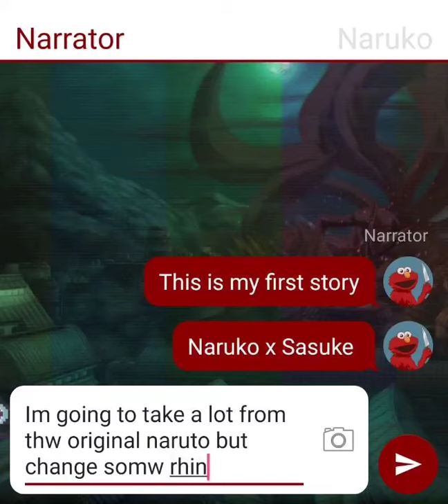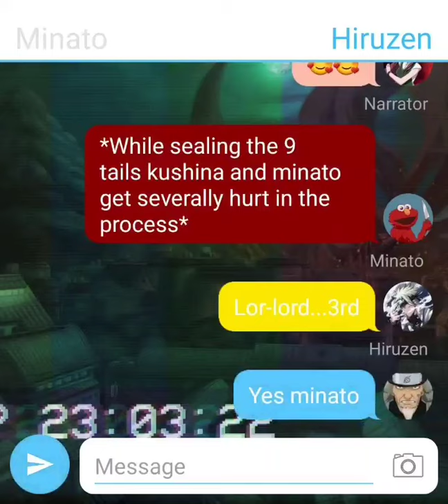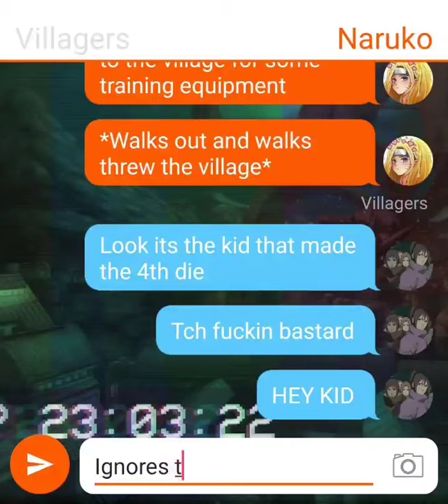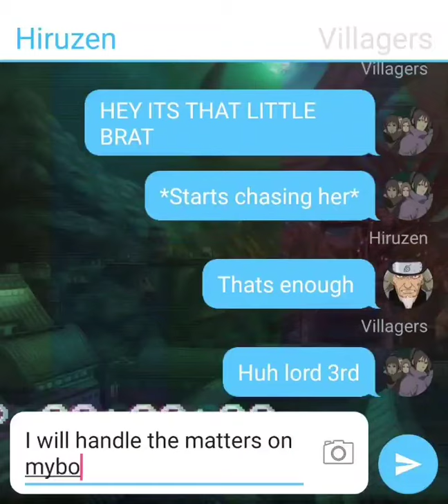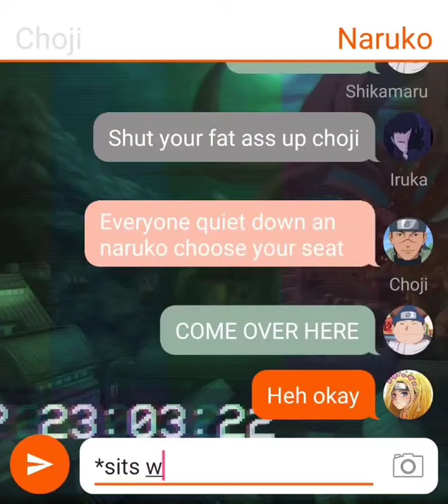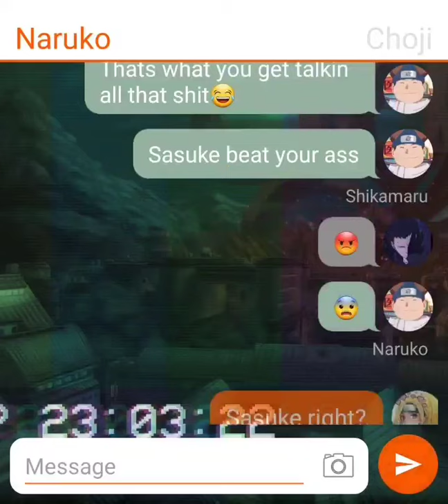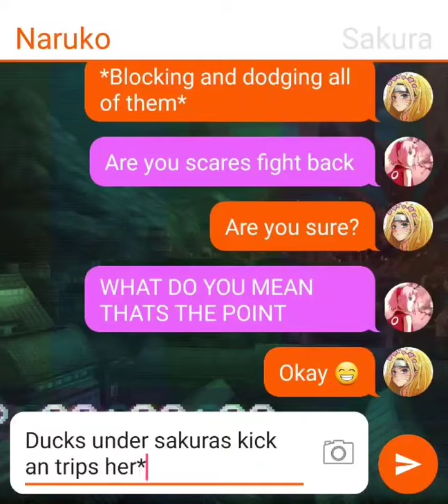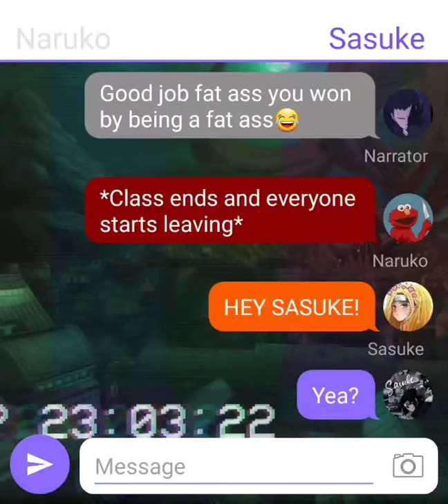naruko x Sasuke | joining the academy